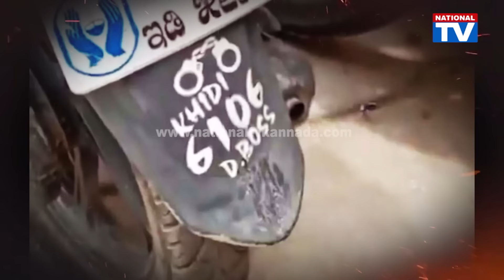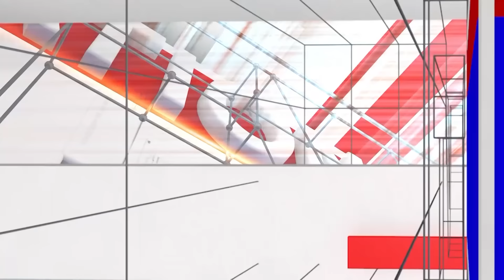K Manju : ನಾನ್ ದರ್ಶನ್ ಗೆ ಕಾಕ ಹೊಡಿಯಲ್ಲ ರಿಲೇಶನ್ ಶಿಪ್ಪಲ್ಲಿ ಯಾರಿರಲ್ಲ ಹೇಳಿ | National TV